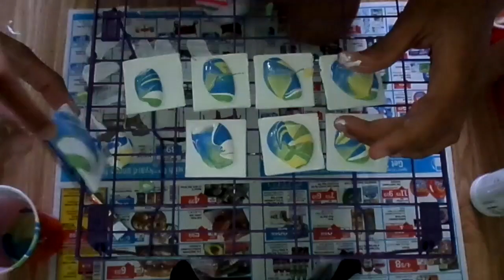oops - an acrylic pour time lapse on mini canvases